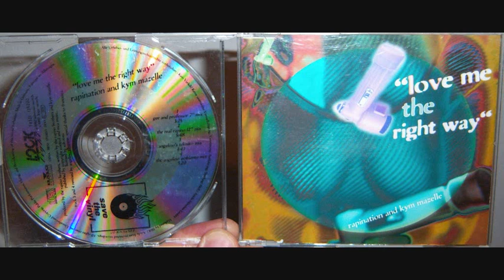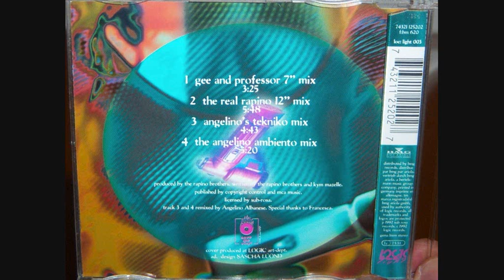Rapination And Kym Mazelle - Love me the right way (1992 Angelino's tekniko mix)